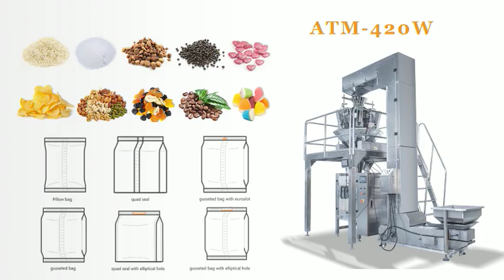ATM 420W Fully Automatic Potato Chips Packaging Machine Price with nitrogen gas flushing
Application:
It's suitable for grains material, such as puffed food, coffee bean, crispy rice, jelly, candy, pistachios, apple slices, dumplings, glutinousrice balls, chocolate, pet food, hardware items, medicines and so on.

Combined Parts:
* ATM series packing machine
* Z-type elevator
* Support platform (customize)
*  Finished product conveyor
* 10 heads combination weigher

Model NO.: ATM-420W
Material Type: Grain
Bag Length: 50-300mm(L)
Bag Width: 50-200mm(W)
Packaging: Wooden
Packaging Material: Film
Name: Granule Packing Machine
Speed: 30-100 Bags/Min
Material: 304 Stainless Steel
Film: Composit Film
Packing Range: 10g-1000g
Trademark: AUTOMPACK
Specification: 11 CBM
Origin: China
HS Code: 84223090

ATM-10W, 10 multi-heads combination balance with computer:
Unit quantify range:10-1000g
Quantify precision: 0.2-1.5g
Quantify rate: 70 bags/min
Quantify capacity:1300ml
Control element: Flurescent light display tube

Advantages of the packing machine
* This machine is linkage control, automatic feeding, no packing without materials, work stable
* This machine uses Japanese technology, advanced design, easy to operate&maintain, the price is competitive.
* This machine is both domestic&foreign best seller in the past 10 years.
* Material conveyor design simplicity, work stable and quite.
* The platform is solid will not affect the measurement accuracy of the combination weigher.
* It can match with other equipments, such as production line, metal detector, check weigher, case packer, save labor cost.

Technical advantages:
* Memory bucket provides doubled combinations
*  Each kind is individually weighed
* Auto compensation to control the final total weight
* Modular system to minimize fail rate and downtime
* Enhanced CPU provides 15% more efficiency
* Compact bucket suitable for small weights mixing
* Tool-less dismantle for all food contact parts
* The spark series weigher is capable of mixing up to 8 kinds of products
* With the boost of memory bucket, multiple products mixing can be achieved with minimum number of heads with no comprise on the combination possibility
*  Various bucket capacities are available to handle from small portion weight mixing

1.Efficient and simple to use.
2.Use famous brand electric and
pneumatic components, stable and long life circle.
3.Superior mechanical components.
4.Easy to install film.
5.Apply advanced operating system.
6.Easy to use and reprogramable.
7.To be used on JintianI High quality machine.
8.Four servo motor for reciprocating pull film system, can reach 180 bpm.
9.Automatically film recitifying function,smart and convenient.
10.High speed packing, save labour, resoures and place.
11.Many kinds of languages can be choosen.